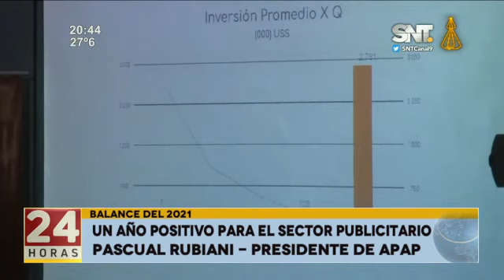APAP: Sector publicitario se recupera y proyección es favorable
Este año aumentó la cantidad de anunciantes en comparación al 2020. La proyección para el 2022 es muy favorable